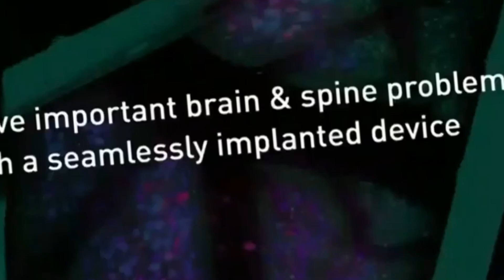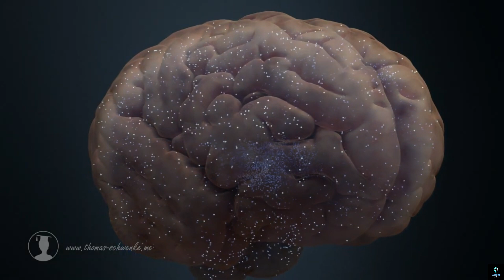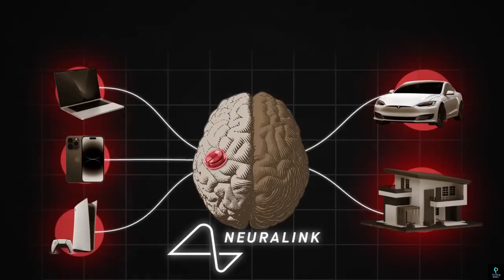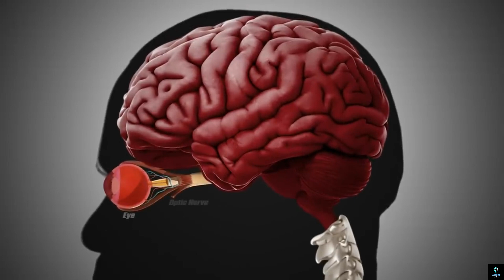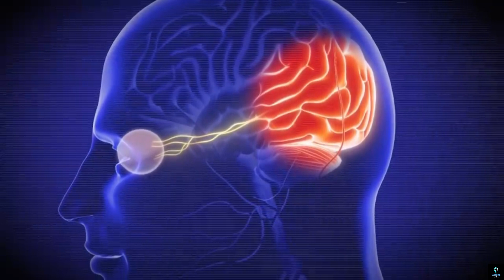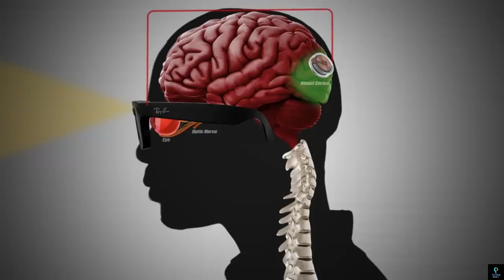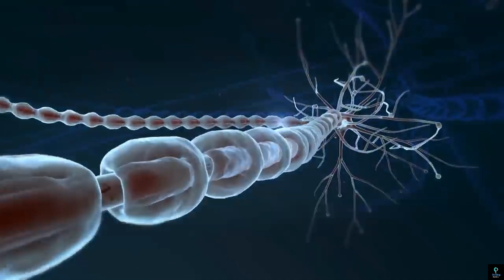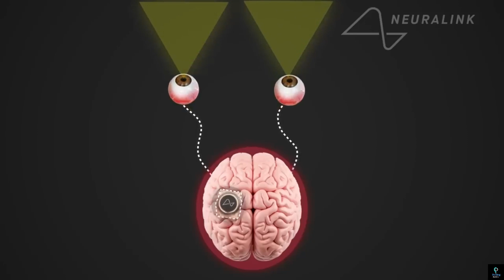The Science Behind Elon Musk’s Neuralink Brain Chip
In this video, discover the groundbreaking science behind Elon Musk’s Neuralink brain chip! This innovative technology aims to revolutionize the way humans interact with machines, offering solutions for paralysis, memory loss, and more. Dive into how Neuralink connects the brain to computers through advanced neural implants and explores its potential to transform medicine, communication, and even human evolution. We'll unpack the engineering marvels, ethical debates, and the future possibilities of this ambitious project. Join us on this journey into the mind-machine interface!